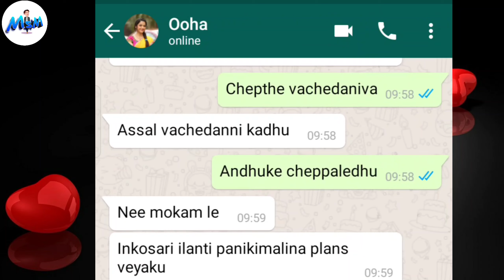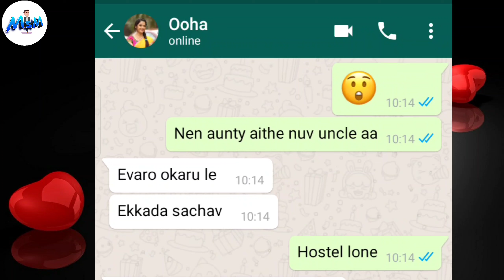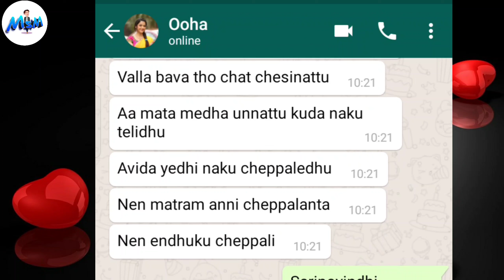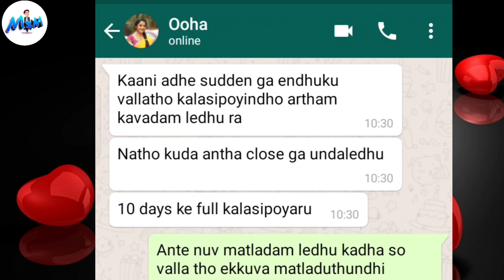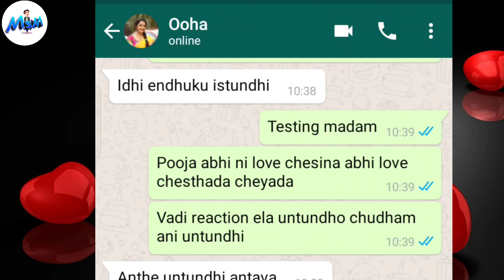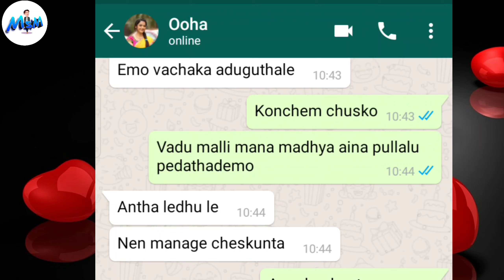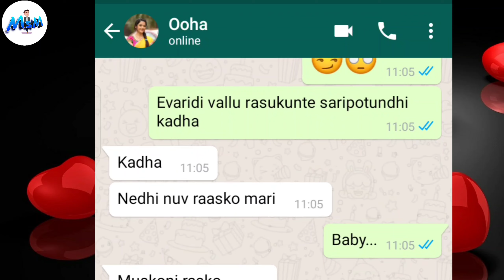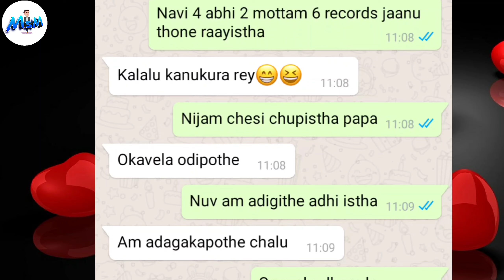Nen Jaanu tho Matladam ledhu | Lucky ooha funny bet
Janu ram love story, college love story of kani andbRam, telugu love whatsapp chat, whatsapp chatting telugu, telugu whatsapp chat, whatsappchat telugu, telugu whatsapp love stories, love whatsapp chat telugu,
trending love whatsapp chat, telugu trending love whatsapp chat, telugu love chat about marrige

Your Queries Covered :- (Ignore)

text lovers
text lovers senior junior
text lovers chatting with voice
text lovers with voice
Telugu chatting videos
Telugu chats
Lovers Chats
Chats in telugu
Bf gf chatting
Lovers Chatting
Lovers cute Chatting
Bf gf Emotional chats
Chatting Videos
Whatsapp chat
Funny chatting